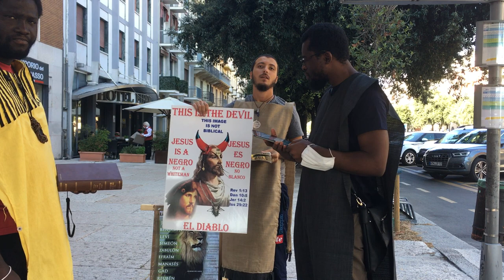Campo di Yahawah wa Yahawashi (Verona)